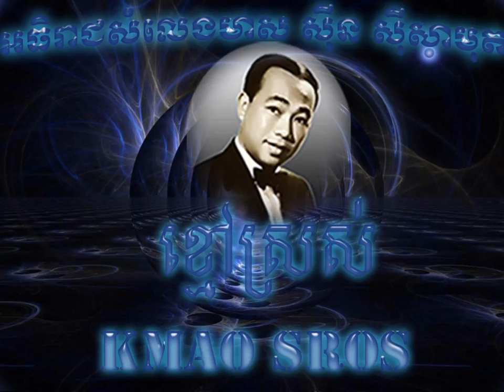Sin Sisamuth(ខ្មៅស្រស់)khmer old song / ស៊ិន ស៊ីសាមុត(Kmao Sros)khmer old song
Sin Sisamuth(ខ្មៅស្រស់)khmer old song
ស៊ិន ស៊ីសាមុត(Kmao Sros)khmer old song